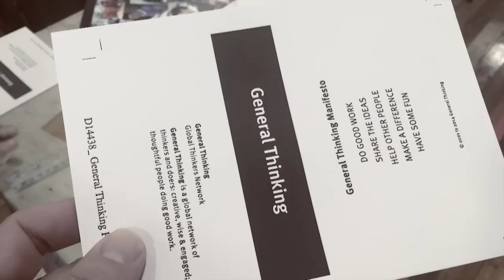General Thinking | Lapel Pin Card Printing at The Distillery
Thanks to Nathan Leong and his team at The Distillery in Sydney, our esteemed General Thinkers will receive their shiny new lapel pins attached to a gorgeous letterpress printed card.